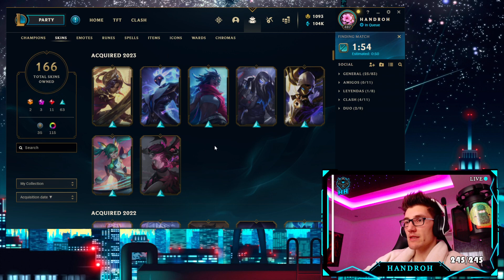🔴Hoy ORO 2 VAVAVA!!!🔴